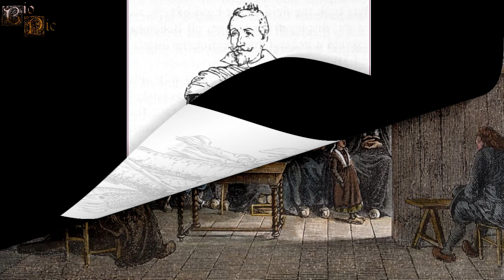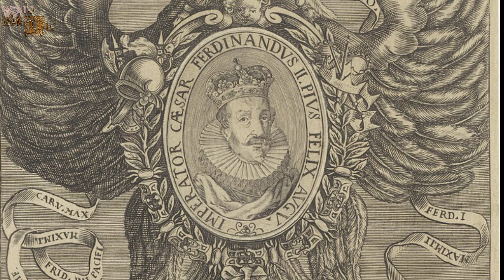Fernando II del SIRG, El ferviente católico que quería acabar con el Protestantismo.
Fernando un ferviente católico que dedicaría una buena parte de su vida a luchar contra la nobleza, electores y gobernantes protestantes, siendo uno de los principales defensores de la contrarreforma católica.